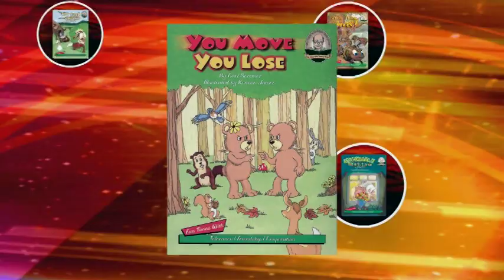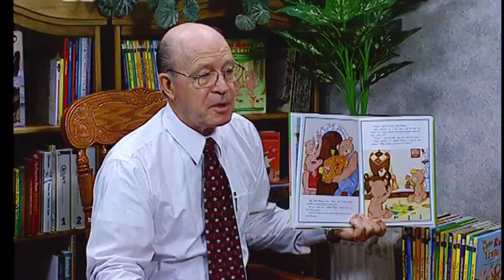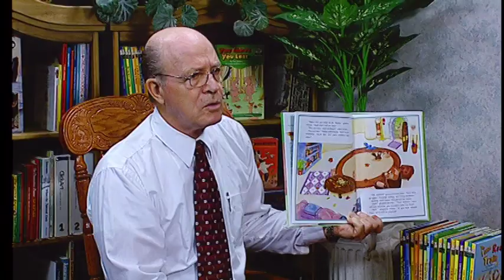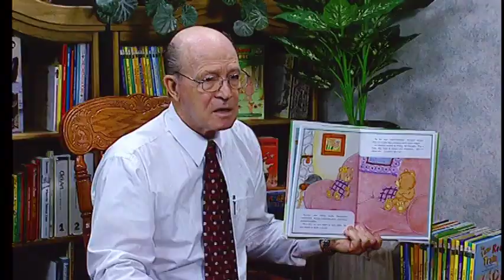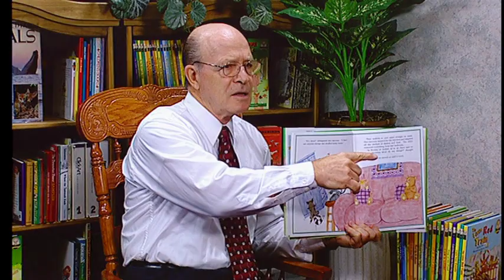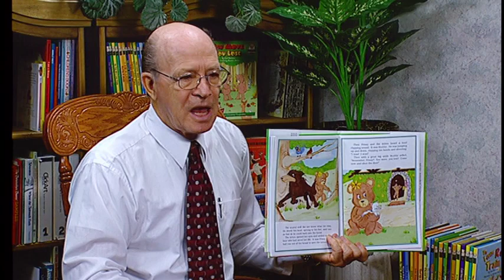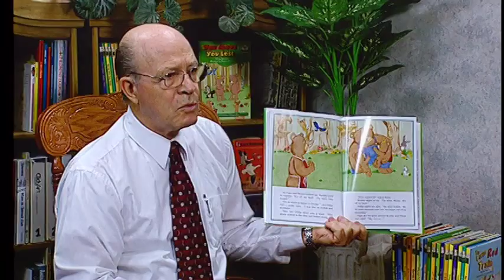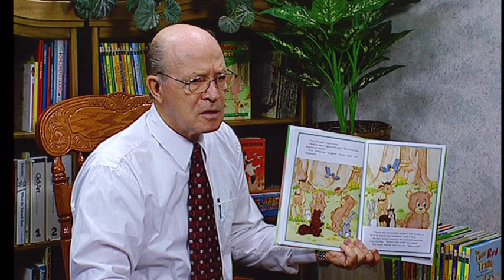El que se mueva, pierde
Virtudes: Tolerancia / amistad / cooperación
Breve descripción
     Los testarudos de Esteban y Priscila siempre estaban discutiendo. Después de participar en el juego “El que se mueve, pierde”, dos mapaches ladrones les enseñan a los cachorros la insensatez de su terquedad.
Descripción larga
     Los osos cachorros Esteban y Priscila parecen no ponerse de acuerdo en nada, ni siquiera en quién debería de cerrar la puerta. Hasta sus amigos del bosque los abandonan debido a sus discusiones. Los cachorros deciden al fin
ponerle fin al asunto con un juego de: “El que se mueve, pierde”. Sin embargo, dos mapaches ladrones se aparecen para hacer una versión propia e inolvidable del juego.
     Cuando un lobo llega al estar persiguiendo a un gatito, su terquedad es probada hasta el límite. Esteban declara la victoria, pero pronto se da cuenta que la verdadera ganadora es su hermana Priscila. En este estimulante libro, Carl Sommer muestra la insensatez de la terquedad y la importancia de la tolerancia, la cooperación y la amistad. Grados K-3.